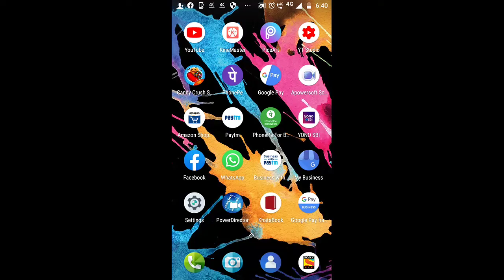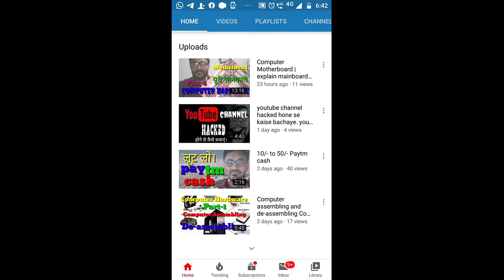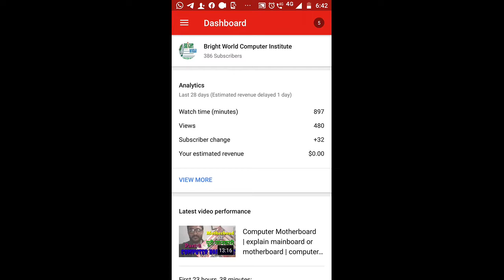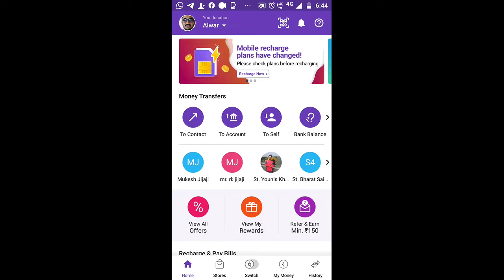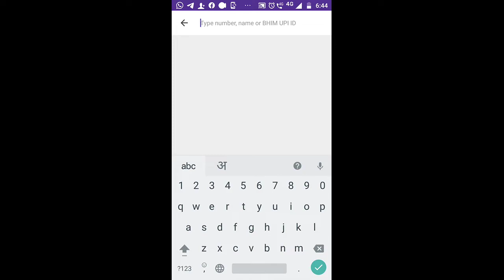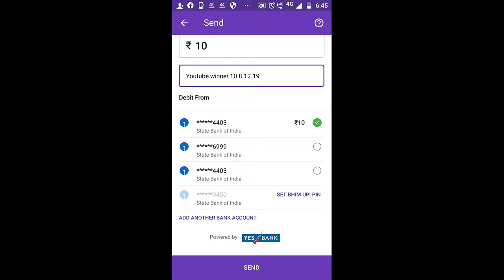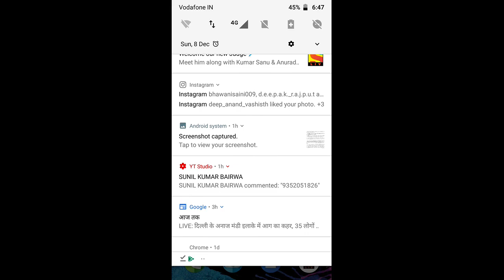Youtube Sunday winner-1 आज का विजेता कौन????